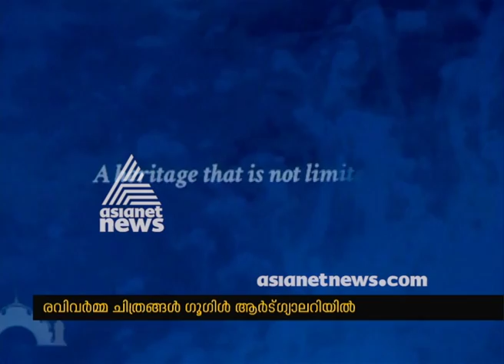Ravi Varma Paintings in Google art gallery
Ravi Varma Paintings now in Google art gallery